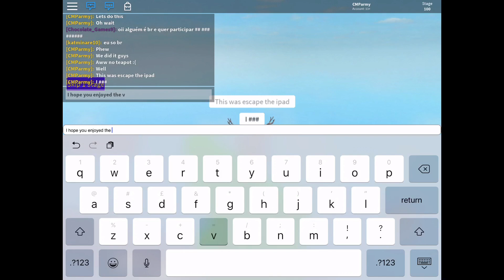Roblox - Escape The iPad Obby